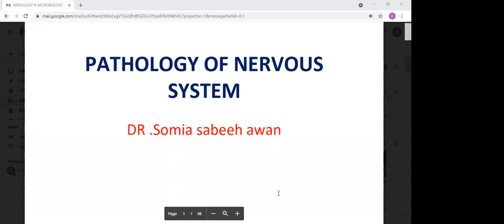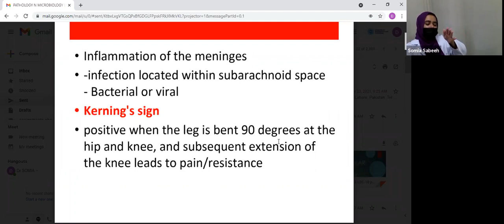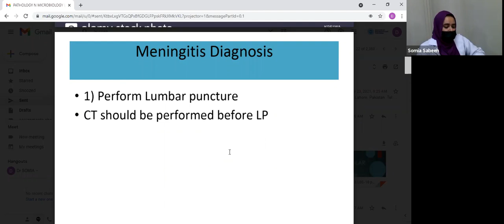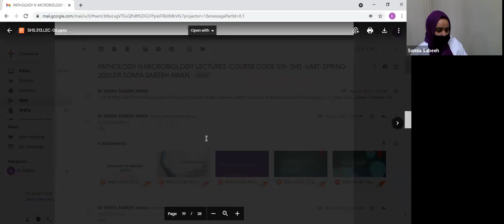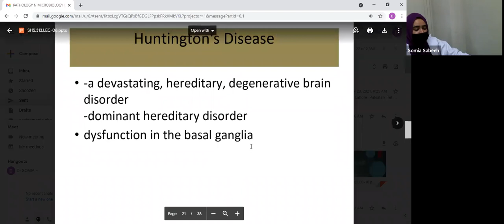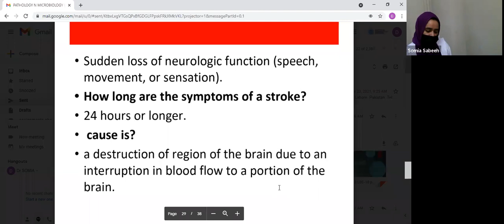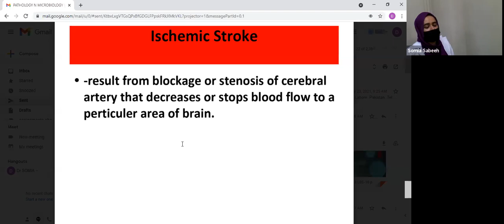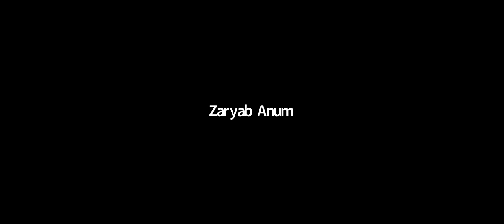PATHO & MICRO LEC 6 | SHS 313 Lecture 6 Pathology and Micro 2